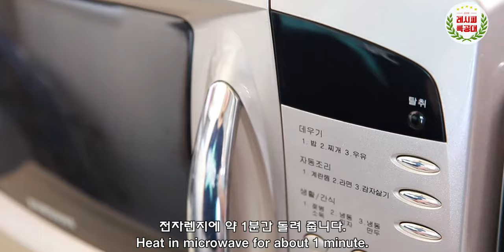이렇게 매운 맛을 감당할 수 있겠어?! 치즈가 함께 해 맛있게 매운 메뉴, 술안주/야식으로 좋은 치즈불닭(Cheese hot chicken) 만드는 법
술을 부르는 화끈한 맛! 치즈와 치킨의 환상 조합!
"치즈불닭" 만드는 법을 소개합니다.
(How to make Cheese Hot Chicken)

매콤한 맛에 쉴새 없이 움직이는 젓가락!
땀을 쭉 빼고 먹으면서도 또 다시 손이가게 만드는 매콤함.

맥주 안주로, 밥 반찬으로, 출출할때 야식으로 어디에나 잘 어울리는 메뉴

매콤한 양념의 쓰린 맛을 모짜렐라 치즈가 부드럽게 잡아주어
매운 음식 못드시는 분들도 쉽게 접할 수 있는 음식이 되었습니다.

중독 되어버릴 잊을 수 없는 맛!
영상과 함께 맛있는 "치즈불닭" 만들기 도전해 보세요~

감사합니다.